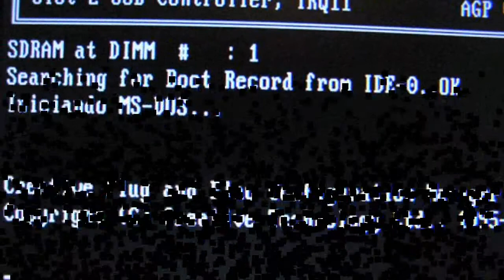Streets Of Rage [Seccion Midi #2] Crystal Sound